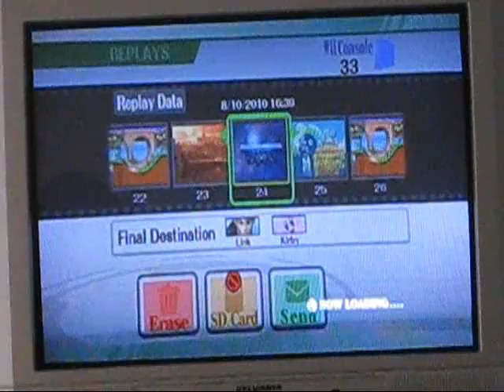Super smash brothers brawl match no.4 Me (Yoshifiredragon) Vs Justin (pac)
I finally bring you another SSBB match

Players
Me (Yoshifiredragon) Link
Justin (Pac) Kirby

Rules

- 3 lives
-  items - bomb bombs

Note- Now there are introducions to my videos i hope this clears who each player is if you dont read the description